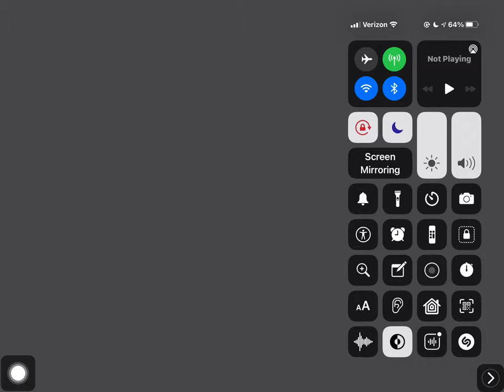I Found Durgie’s (Turbous’ Mom’s) Old Channel